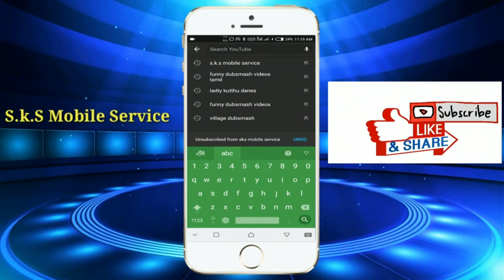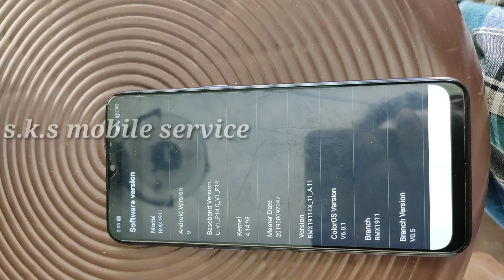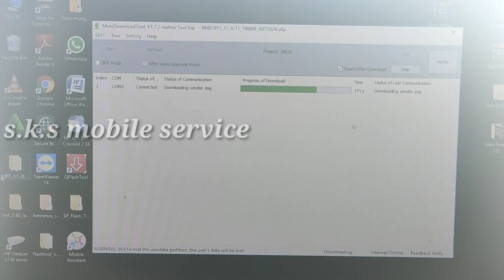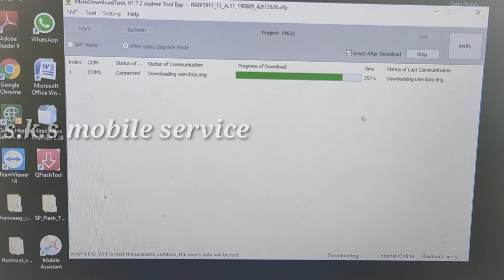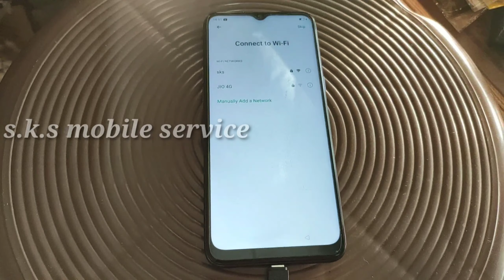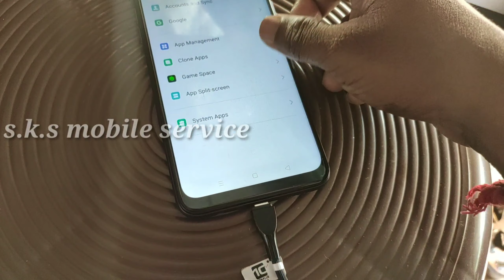Realme 5(RMX1911) Pattern Lock, Password,FRP Remove Flashing Done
Realme 5(RMX1911) Pattern Lock, Password,FRP Remove Flashing Done | Realme 5 (RMX1911) Flashing in tamil | Realme 5 Flash in tamil | s.k.s mobile service...

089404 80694